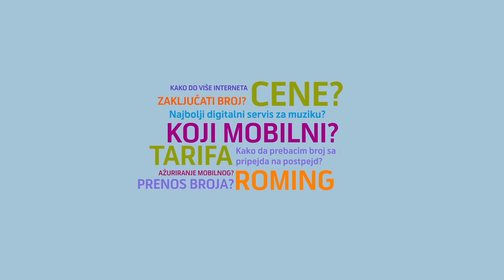Telenor ForUm – Svuda pođi, na ForUm dođi!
Ne treba ti kristalna kugla da dobiješ odgovore na pitanja! Poseti ForUm i pronađi super ekipu za diskusije o novim uređajima, servisima ili omiljenim serijama!